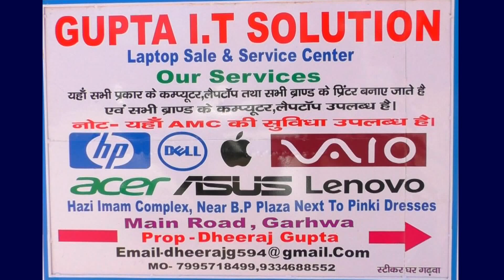पलायन से लौटे 33 युवक टेस्ट के लिए सामुदायिक स्वास्थ्य केंद्र भेजा जा रहा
देश मे कोरोना वायरस से निपटने के लिए लॉक डाउन किया गया,जिससे सारी कम्पनि बंद होने से युवक अपने अपने घर  लौट रहे है।ईधर पंचायत में सभी बेरोजगार युवकों को कोरोना टेस्ट के लिए सुरक्षित रखा जा रहा है।
पलायन से लौटे युवको ने ग्राम प्रधान्न पर आरोप लगाते हुए कहा कि पंचायत मुखिया की  ओर से किसी प्रकार की व्यस्था नही दी जा रही है
लोग अपने अपने घर से भोजन मंगवा कर खा रहे हैं। जबकि पंचायतो में सारी व्यवस्था सरकार की ओर से निहित है।
ईधर पंचायत सचिव ने अपने बयान में कहा कि
सारी सुविधा तत्काल की जा रही हमलोग लगे है।
सभी को कोरोना टेस्ट के लिए सामुदायिक स्वास्थ्य केंद्र भवनाथपुर भेजा जा रहा है।